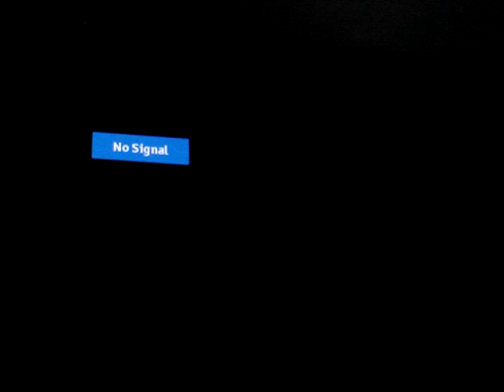let*s play super mario world part 1